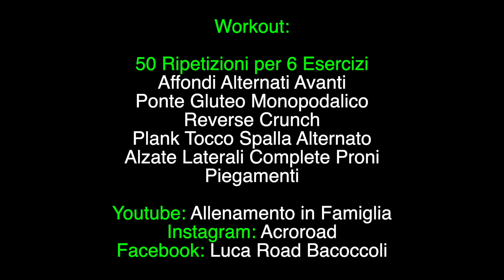CHE GAMBE! ALLENAMENTO PER IL TONO MUSCOLARE DA FARE A CASA CON CHALLENGE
oggi un allenamento per il tono muscolare (no donne, non diventerete grosse)

Workout (50 ripetizioni per 6 Esercizi):
Affondi Alternati Avanti
Ponte Gluteo Monopodalico
Reverse Crunch
Plank Tocco Spalla Alternato
Alzate Laterali Complete Proni
Piegamenti

✨SUBSCIBE FOR OTHER GREAT LEVELS✨